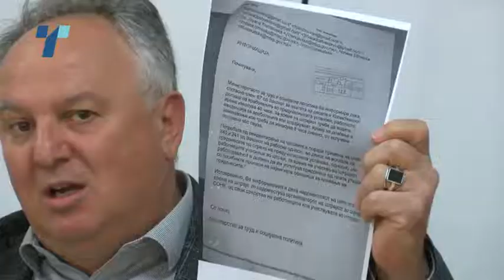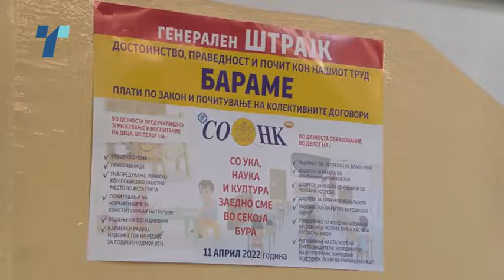Во 33 градинки штрајкувачите во градинките се изложени на притисоци, велат од СОНК